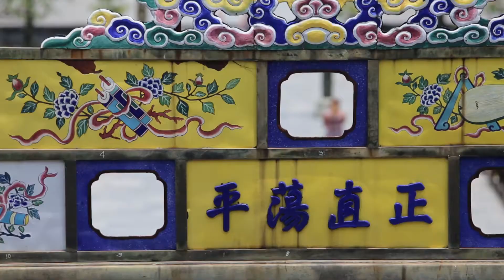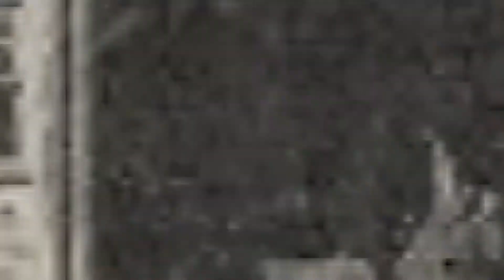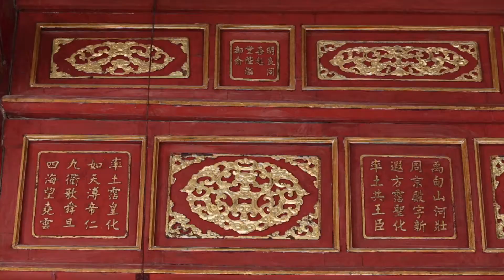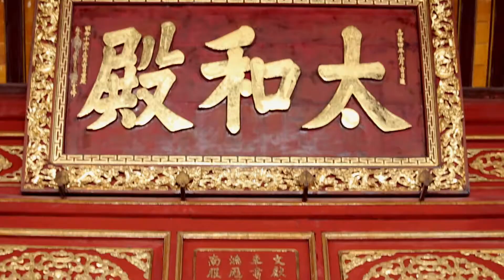Hue: Điện Thái Hòa ở Đại Nội Huế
@ Tình thương mến thương
@ Làng Cuội - Thanh Dương, xã Phú Diên, huyện Phú Vang, tỉnh Thừa Thiên Huế
@ Face: Hoàng Tuấn - Tháp Champa Phú Diên - Visit Tam Giang Lagoon.